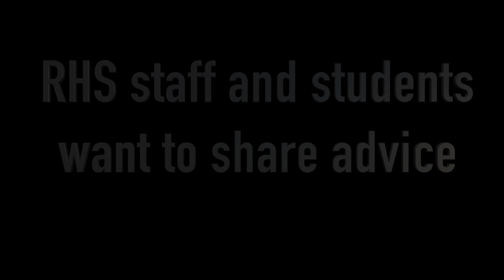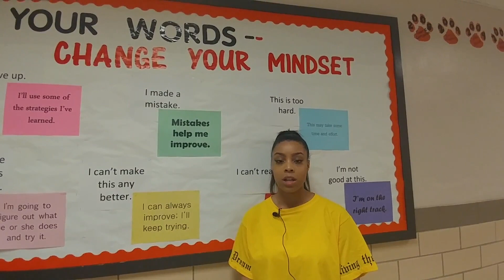Welcome Freshman to Ritenour High School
Ritenour staff and students share advice with the incoming Class of 2021 on how to be successful in the next for years.